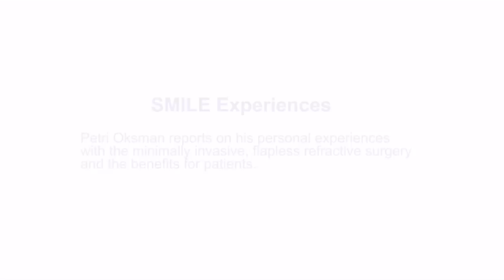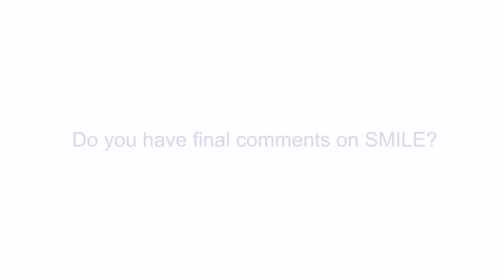Petri Oksman: miksi juuri SMILE-tekniikka?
ZEISS haastattelee yhtä maailman johtavista SMILE-kirurgeista, Medilaser Oy:n Petri Oksmania: "I operated my 18-year-old daughter with SMILE. I think that says it all."